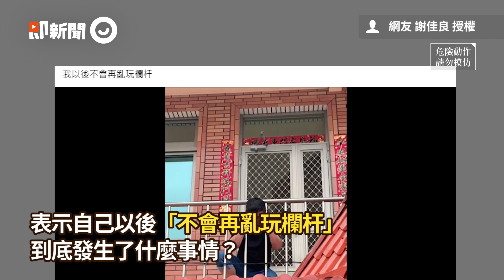男子好奇把頭伸出欄杆竟卡住 擠到臉紅拔不出：以後不亂玩了｜搞笑｜大頭｜大人尊嚴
☑影片授權：網友 謝佳良